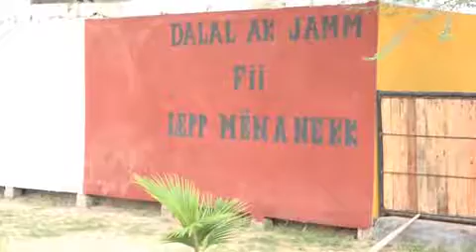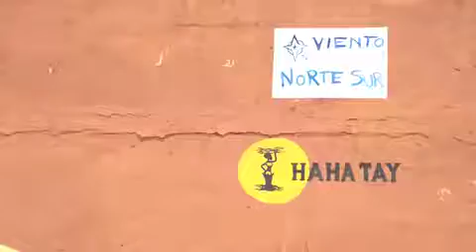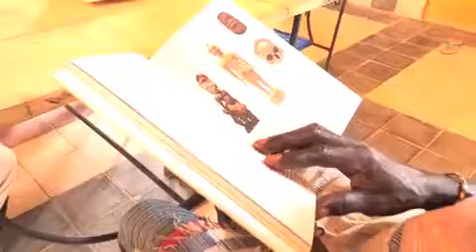GANDIOL JIGEEN JU JOOK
Hahatay dans sa politique pour l'amélioration des conditions des femmes et le respect de leur droit s'engage dans un projet qui vise à rendre visible la femme dans sa diversité. Voici quelques qui font la fierté de notre Gandiol.